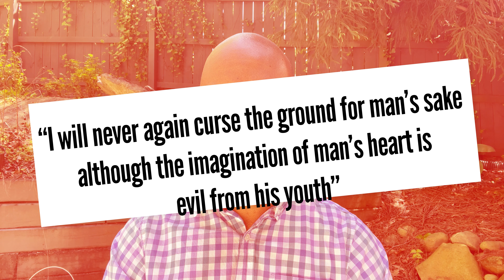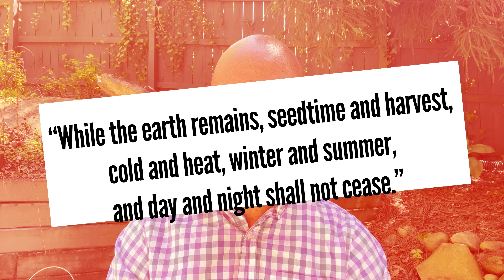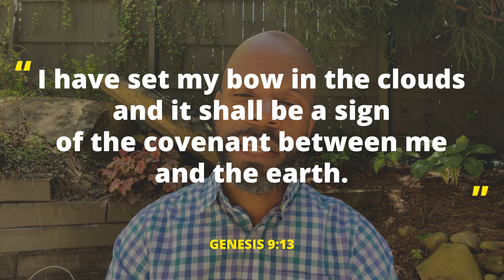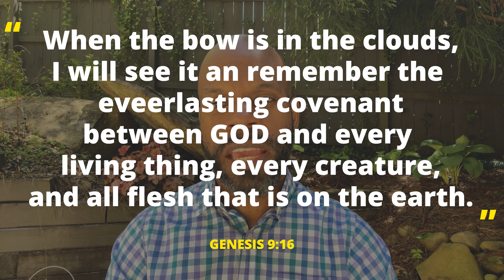THE COVENANT part 2 --- Sabbath School Devotion --- April 21